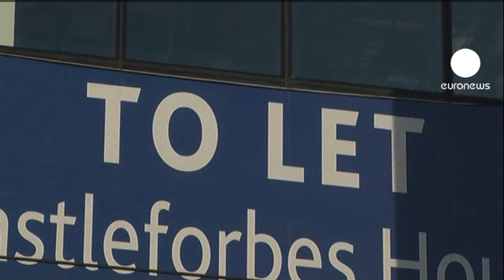Irlandeses vão às urnas punir Brian Cowen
Os irlandeses votam esta sexta-feira em eleições legislativas e tudo indica que vão fazer o país mudar de rumo político.

O partido centrista, Fine Gael, principal rival do Fianna Fai,l que governa o país há 14 anos, deverá ganhar. Se não obtiver uma maioria confortável conta aliar-se com os trabalhistas.

A Irlanda vota desesperada:

"Ninguém tem dinheiro. Trabalhamos, trabalhamos trabalhamos e no final do dia, é-nos retirado para pagar o que os políticos e os bancos gastaram", queixa-se uma irlandesa.